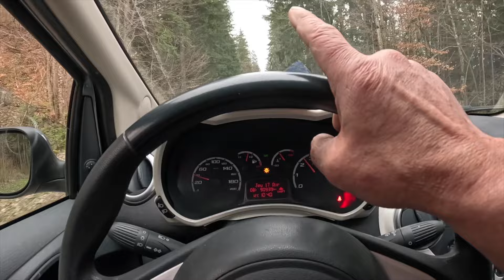La déchèterie en Suisse🇨🇭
On y trouve tous😁😵‍💫